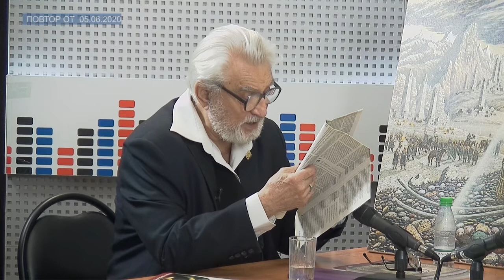ТЕМА ДНЯ - Память о Михаиле Тверском